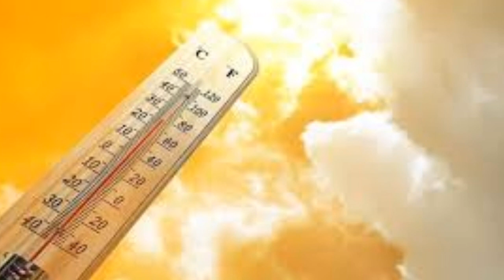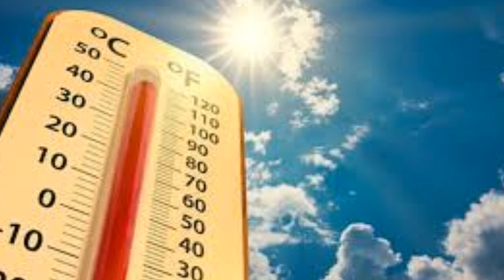Sondakika! Meteoroloji SICAKLIK UYARISI!! Bunaltıcı olacak iste o iller Son Haber hava durumu